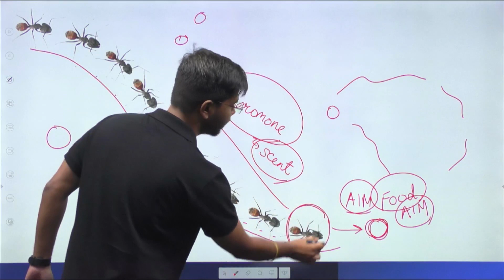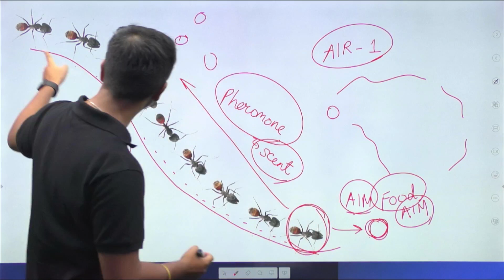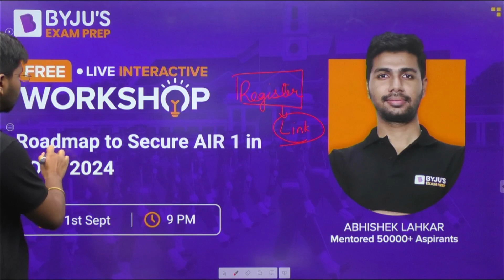Secret about Ants that will help you clear CDS Exam | CDS Exam Preparation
3,000+ Selections Given by BYJU’S Exam Prep in CDS/ AFCAT/ CAPF Till Date, Watch out Their Success Journey Here